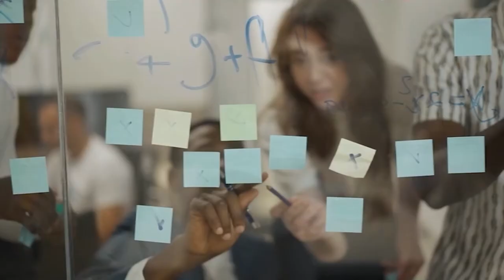What Horrible Punishments Were Like in Nazi Concentration Camps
Humanity is the most civilized, morality-driven species that we are aware of on earth. No matter how much we advance and evolve as a collective group, every now and then actions of some of us embarrass the entire humankind. The Holocaust was one such unfortunate affair that brought humanity shame.

The aftermath of the atrocities carried out at Auschwitz and many other concentration camps still resonate in the history of civilization today. Depressing as it may be, no one wants to talk about it or visit any location related directly or indirectly to those unimaginable times, but people do need to remember what happened during those fateful years because let's face it: memory is what will ensure such horrific events don't happen again ever, and those who don’t know history are doomed to repeat it.

Children were subjected to the same level of cruelty and violence as adults. The secluded children's camp had wooden barracks that provided no protection from the cold throughout the winter. Women were often deprived of their dignity and for any wrongdoings or disobedience, they were subjected to harassment and assault.